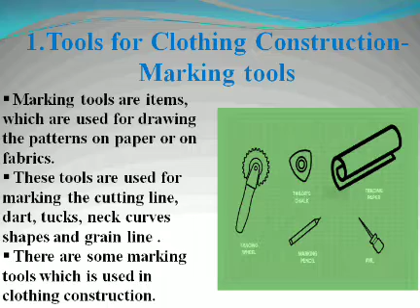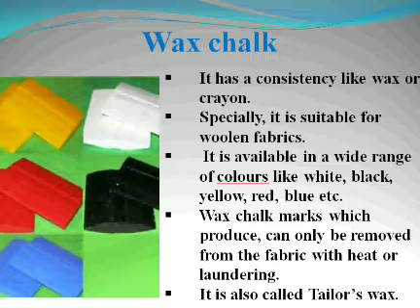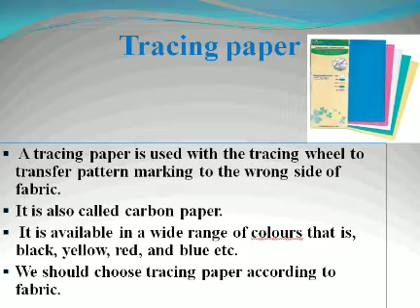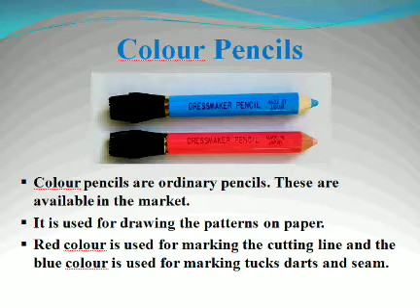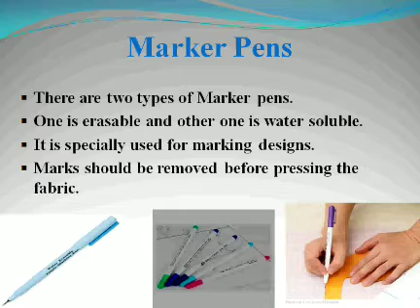Tools for Clothing Construction CD-123 (Marking Tools )- Dr. Shobha Verma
This E-Lecture is prepared for 1st year CDDM students (Subject- Theory of Fashion-I) to make them aware of "Marking Tools" which is used for Clothing Construction.